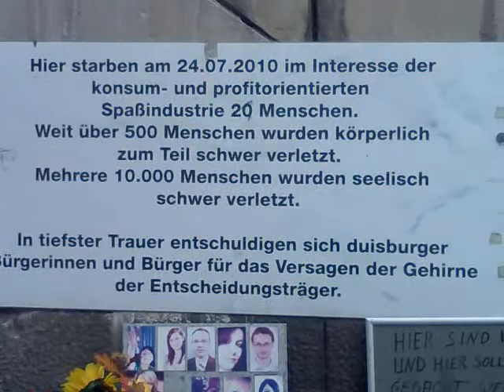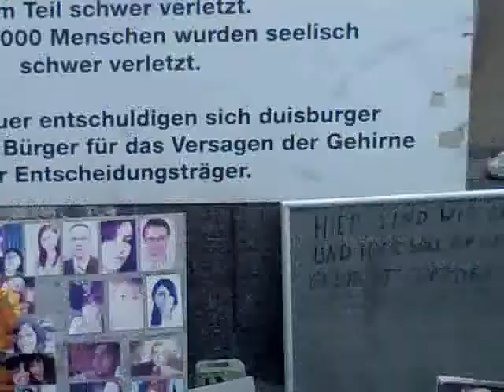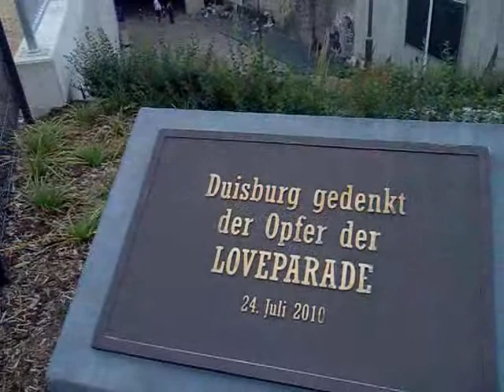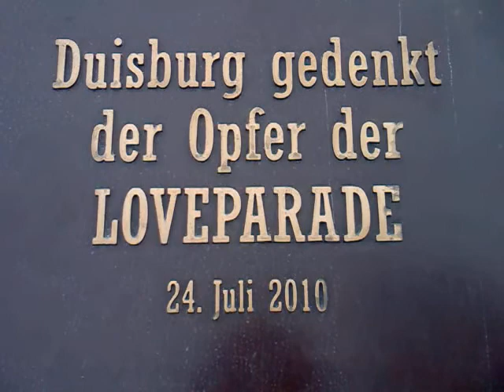22.9.2013 LOVEPARADE LP 2010 Duisburg Tatort total verändert neues Denkmal Umbau Neubau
Starke Veränderungen am Unglücksort der Loveparade 2010 in Duisburg haben mich am Wahltag überrascht a) Tunnel zubetoniert b) Mauer mit Glas am Ort der Tragödie c) Turm oben an der Treppe weg d) Rampe begrünt mit einer Steintreppe e) zwei Sitzbänke an der Mauer  + mal wieder "zufällige Cessna" wg ORGONIT? so wars vor 7 monaten: /watch?v=2_zqObydU2g